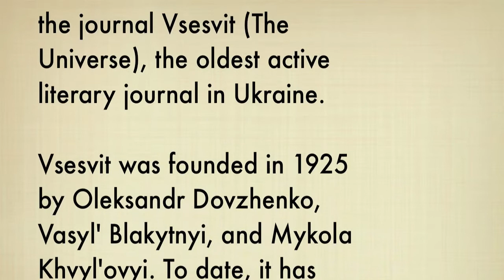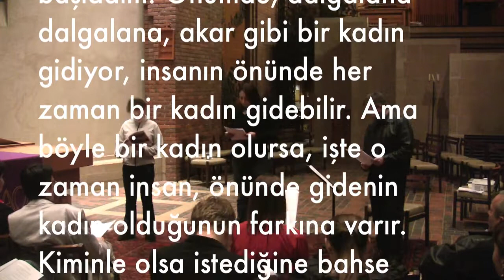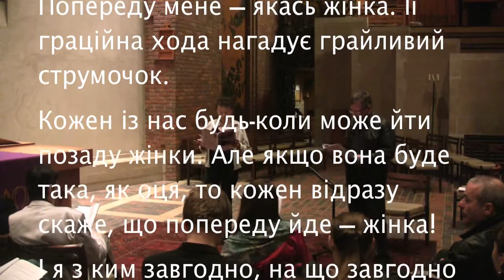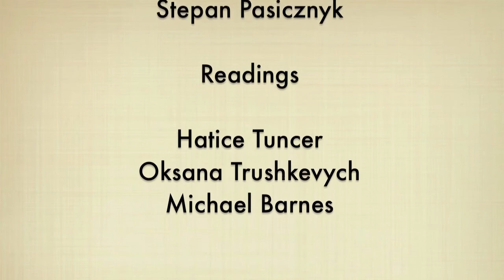The Annual Cambridge Vsesvit Readings at the University of Cambridge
The Annual Vsesvit Readings were begun in 2011 to celebrate the art of literary translation and the mission of the journal Vsesvit (The Universe), the oldest active literary journal in Ukraine. Founded in 1925 by Oleksandr Dovzhenko, Vasyl' Blakytnyi, and Mykola Khvyl'ovyi, the journal has translated over 4,000 works from 98 literatures of the world into the Ukrainian language.

The Vsesvit Readings, held in the Chapel of Robinson College, Cambridge, consist of musical performances and literary readings of texts in the original language and in English and Ukrainian translation. The readings are performed by the students and academic staff of Cambridge's Faculty of Modern and Medieval Languages. Languages read include Ukrainian, Russian, Polish, Hebrew, Italian, Turkish, and Catalan.

In this clip, friends of Cambridge Ukrainian Studies read excerpts from Turkish, Ukrainian and English versions of Aziz Nesin's short story 'Parle vu Fransizca?' ('Parlez vous French?'). Nesin (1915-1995) was a Turkish humorist and satirist devoted to the cause of social justice. He was interviewed in Vsesvit 9 (1981); his prose was featured in Vsesvit 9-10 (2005). Musician Stepan Pasicznyk also performs.